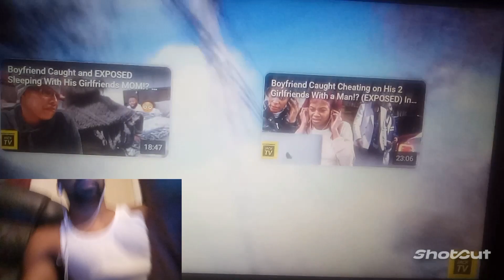Police Came After Boyfriend Sleeping With His Girlfriend Mom!